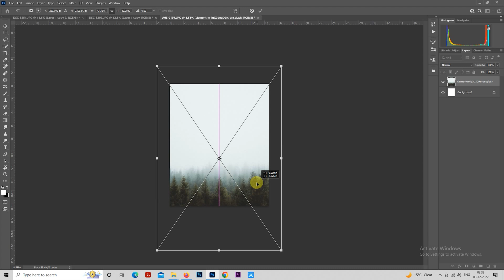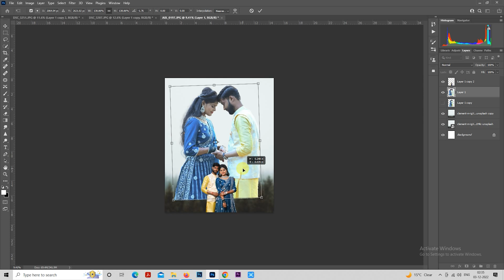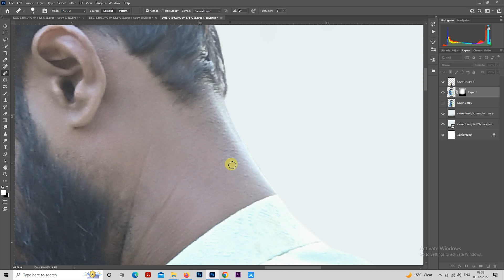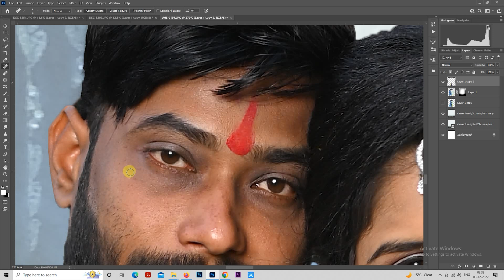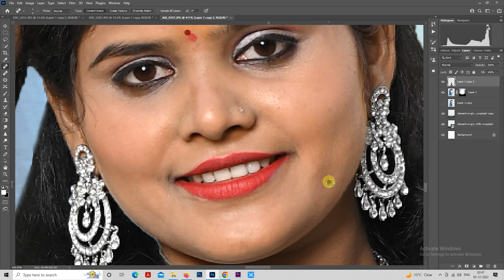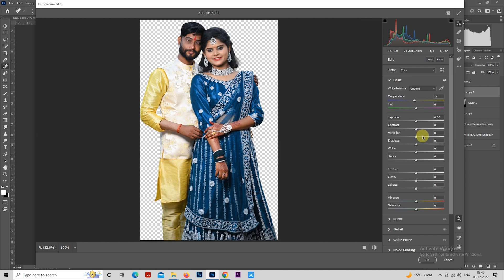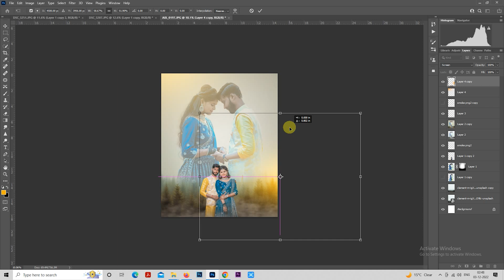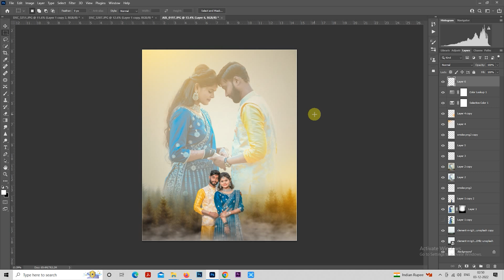Double Exposure Full Tutorial 12 | photoshop cc | ALeditz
Background & png :- ( passward in video )

DM for my presets :- instapage
Only @999rs

Font name :- Navilla
Dafont.com